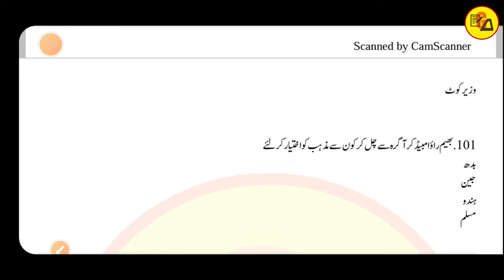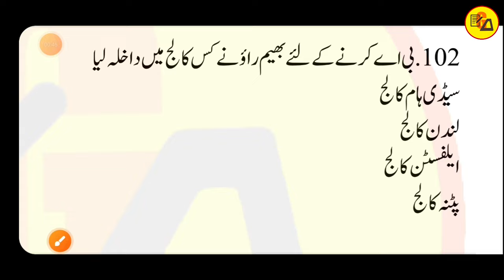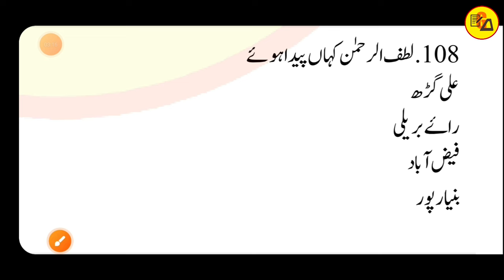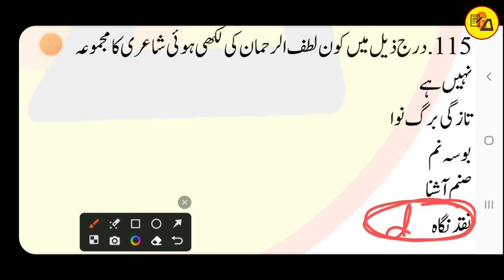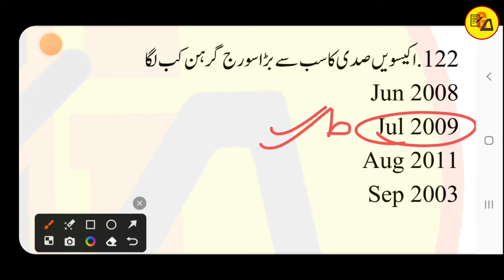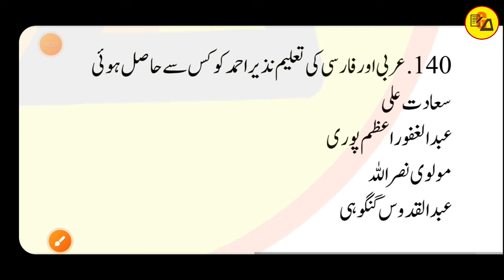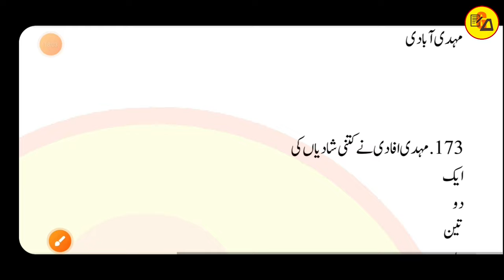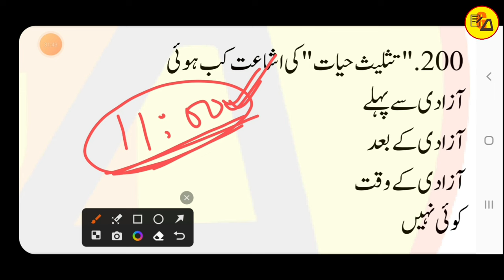Class 10 Urdu Objective day 3 | urdu drakhsha 10 | Muskaan mam | Class 10 most vvi urdu objective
Class 10 Urdu Objective day 3 | urdu drakhsha 10 | Muskaan mam

Best wishes.
In this video i have discussed about Class 10 Urdu Objective Questions Answer which is very compulsory to get maximum marks in Urdu subject.